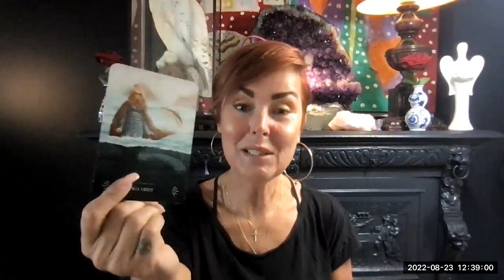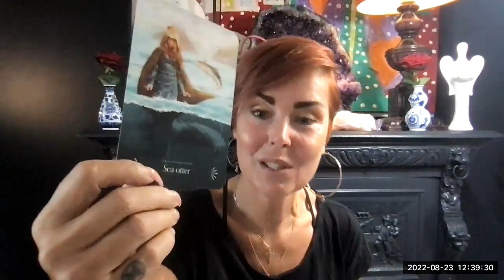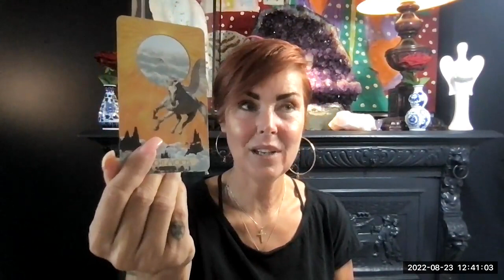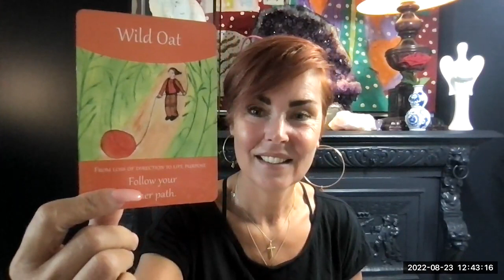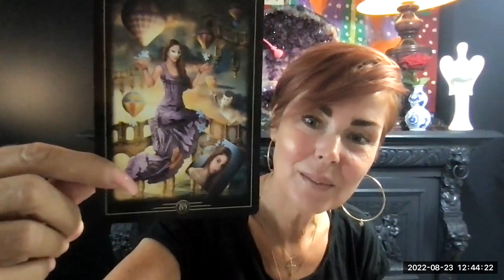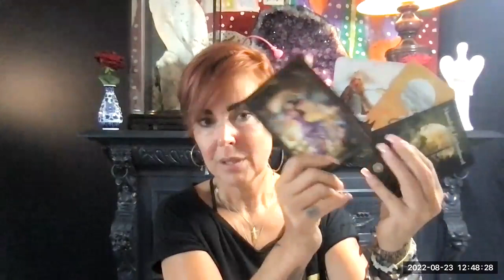Weegschaal ❤️ | Opnieuw geboren! | Tarot & Astro | September 2022 | + Winnen!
Weegschaal september tarot Klik op MEER voor tekst: Hallo lieve Weegschaal je hebt Mars in Tweeling in het 9e huis. Het negende huis gaat over verre reizen, hogere opleiding, expansie, religie en filosofie. Het staat ook voor groei en de behoefte om je horizon te verbreden.
Je gaat op ontdekkingstocht en vind jezelf totaal opnieuw uit. Hoe spannend!

Zoek hier je andere astrologische plaatsingen op, zodat je ook je maan (gevoel), zon (carriere) en ascendant (hoe de buitenwereld je ziet en ervaart)

Kaarten van Uitgeverij Koppenhol: Divine Animals Oracle van Stacey Demarco Bach Flower Oracle cards van Suzanne Winberg The Muse Tarot van Chris Anne Oracle of Vision van Ciro Marchetti The Scared Forest Oracle van Denise Linn

De Engelen kaarten zijn niet verkrijgbaar

Wil je het Raak deck of Spirituele Tafelgesprek winnen, word dan abo en vertel het mij onder het filmpje.

Hallo lieve allemaal. Op dit kanaal leg ik elke maand voor alle sterrenbeelden een tarot reading. Ook geef ik vaak volle en nieuwe maan readings. Nieuw zijn de love readings. Ik ben vanaf ik het mij kan herinneren, heldervoelend en helderwetend. In mijn House of Inner Health geef ik readings en healing sessies. Gezien de rare tijden kun je ook een online reading aanvragen bij mabel, dan krijg je het filmpje binnen vijf dagen in je mail. En wist je dat mabel een eigen Online Tarot Academy heeft? Neem eens vrijblijvend een kijkje